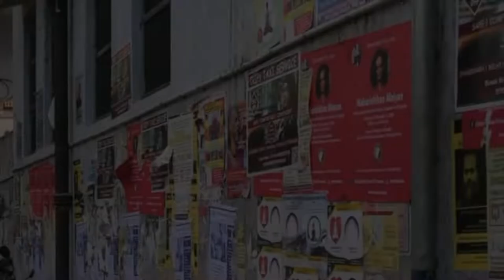Maharishikaa | Preeti Upanishad - A new and precise spiritual practice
Nina asks the Maharishikaa in a free open-to-all Satsang in Rishikesh if the spiritual practice of action based on Truth Impulse, - which she learned from Maharishikaa - always results in joyousness? Or, as with Jesus, could following the Truth also result in pain and suffering?

The Maharishikaa describes the dynamics of how and why Jesus' suffering cannot be interpreted as a result of a Truth action, and explains how the spiritual practice of surrender to Source, and following its impulse, results in joy.